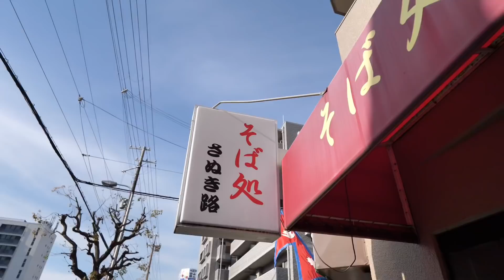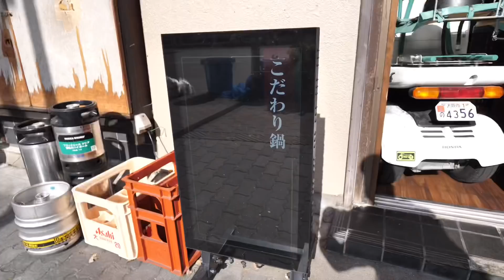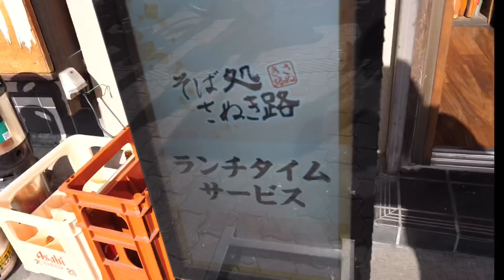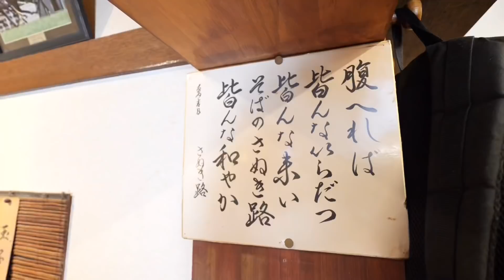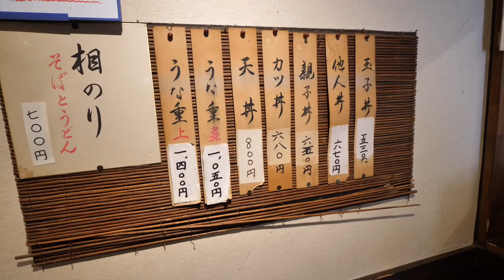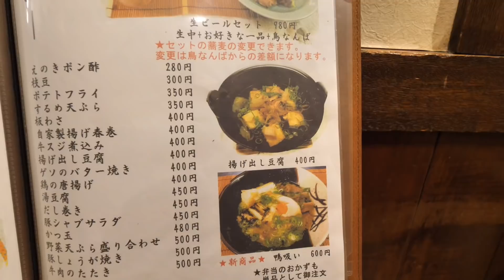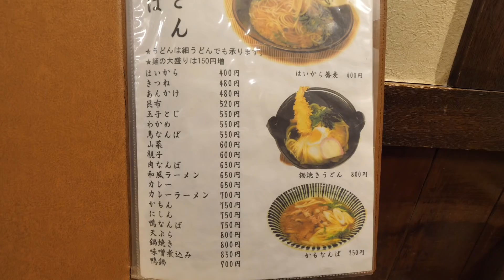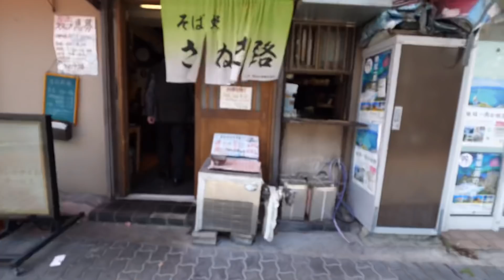【ドキュメント】強火力過ぎる？【怒涛の出前と店内】技量に裏打ちされた自身溢れる若きリーダーの姿【大正区さぬき路】- Japanese noodle shop - udon.soba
【そば処・さぬき路】大正区泉尾
先代の引退後に若き大将と麺職人の母親の2人で店舗を継承❗️開業42年の月日が経ちました、大将は学生時代に5年間アルバイト修行の後に7年間の会社員生活を経て、再度修行の後、先代の引退をきっかけに『お店を継ぐ事に』
☆大将の代で新しく姉妹店も出店！
☆常連客様との日々の会話や、お店で一緒に仕事をしてくれるパートさんやアルバイトの方々と仲良くお仕事され遺憾無くリーダーシップを発揮！
☆人情味溢れる映像が届けられたら幸いです❗️
☆少し長編の内容になりましたが是非動画を最後迄お楽しみ下さい❗️

◎良ければタイムスタンプをご活用下さい
00:00 オープニング映像
00:55 最寄り交通機関・バス・電車(大正駅)
01:04 ご案内いたします！店舗の創業とお店案内
02:16 大将の出汁作り・炊飯器仕込
04:19 天ぷら種仕込(野菜)
05:13 出汁巻玉子(高火力で次々と焼いていきます)
08:02 出汁の鰹節、うるめを足していきます。
08:43 出汁を濾して、用途に応じて分けていきます
10:55 営業時間・定休日について！
11:22 配達用弁当の仕込と店内メニュー
12:02 生蕎麦作り(お母さん)
14:45 うどん茹でと塩味流し
15:20 豚カツ(仕込)
16:13 営業準備&配達開始
16:53 お品書き紹介
17:12 配達用弁当の調理・配達
18:57 店内と出前の調理風景
23:04 高火力でのカツ丼調理です(臨場感を味わって下さい)
25:17 カツ丼＆蕎麦の定食が次々と！
25:43 カツカレー丼セットと出前商品
27:01 ☆おすすめシーン！店内満席(大量の日替わり注文).天丼セット
30:32 山かけ蕎麦・カレーうどん・天丼セット・鍋焼きうどん
32:05 本日の『おすすめセット』紹介・エンディング

今回の撮影
☆ そば処・さぬき路

⚠️日曜日は休業しています。
⚠️営業時間は(昼)10:30〜15:00　(夜)16:30〜21:00
※営業時間・定休日等が記載と異なる場合がございます。ご来店時は、事前に店舗へご確認をお願いします。

店舗住所: うどん御用　大阪市西成区鶴見橋1-16(鶴見橋商店街)
☆メニューは各種うどん、そば(店内手打ち)、日替わり、丼物、おにぎり
☆気さくで雰囲気の良いスタッフの方々と若き大将&お母さで営んでいます！
☆経験の長いスタッフさん多数でアットホーム感有りです。
☆臨場感のある動画をお試し下さい
お近くにお越しの際は是非ゆっくりとお楽しみ下さい。
☆ご来店の際には是非御確認して下さいね。

駐車場
☆近隣コインパーキング有りますのでご利用下さい。

Googlemaps

★店舗までの交通
アクセス
大阪メトロ・『大正駅』700
m /バス 三軒家東四丁目

※撮影店への誹謗中傷やネガティブな連絡、コメントなどの投稿は削除及びブロックさせて頂きますので予め御了承下さい❗️励ましのお言葉、応援、美味しい食べ方、お薦めのお店情報など有りましたらドシドシとコメントお願いします。

※お仕事の御依頼・紹介させてくれるお店大募集しております‼️
GATENまでご連絡お願いします‼️